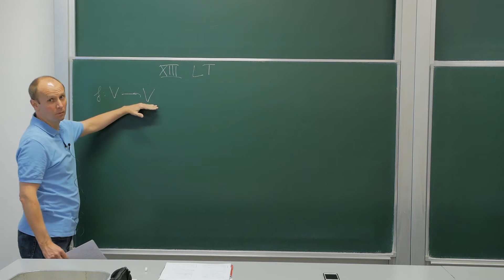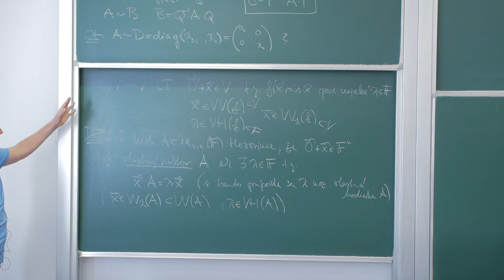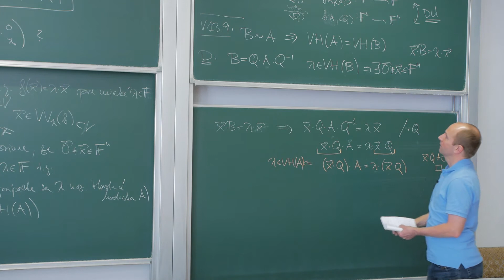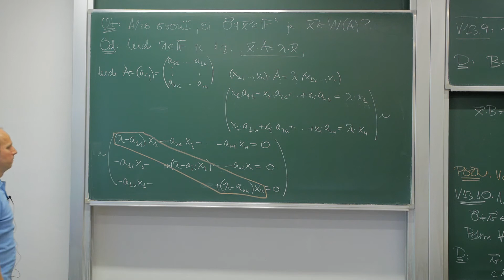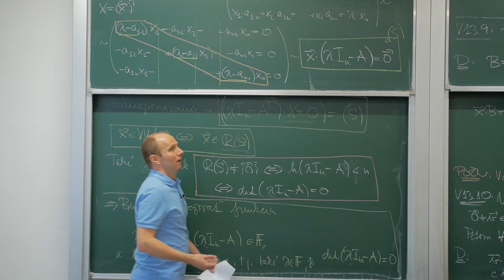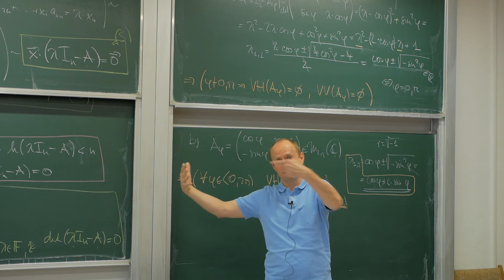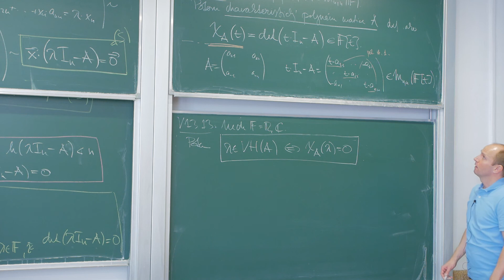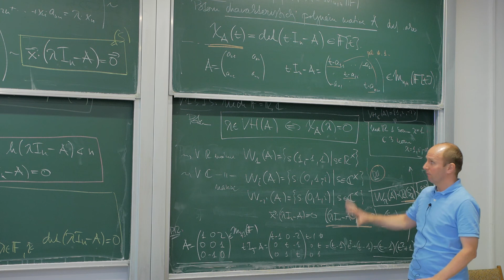Lineárna algebra a geometria (2) - Vlastné hodnoty a vektory, charakteristický polynóm | pred 19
Lineárna algebra a geometria (2) - Vlastné hodnoty, vlastné vektory, charakteristický polynóm | prednáška 19